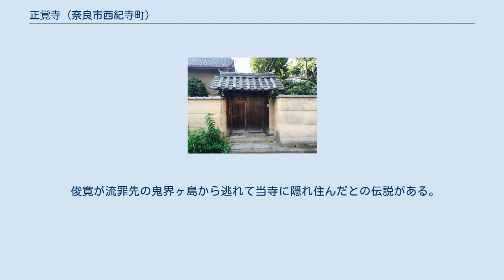正覚寺 (奈良市西紀寺町)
正覚寺（しょうがくじ）は、奈良県奈良市西紀寺町にある、浄土真宗遣迎院派の寺院である。
通称十王堂。
周辺はかつて十王堂町と呼ばれた。
 往昔の本尊は観音菩薩であり、宗派も律宗西大寺派であった。
南都（奈良）の諸大寺の影響下にあって、法相宗・真言宗・律宗・浄土宗の四宗兼学の寺であったという。
 『奈良坊目拙解』には、「在紀寺町領内於北頰、俗曰十王堂、律宗西大寺派、寺領廿石、興福寺末寺、本尊観世音、瓦葺小堂一宇（西南都三十三所向順礼其一ヶ所）」との記録がある。
 慶長7年（1602年）の徳川家康朱印状により、江戸時代を通じ、肘塚村・法華寺村に20石の朱印地を領した。
 明治24年の「寺院明細帳」では、天台宗延暦寺派と記されている。
 正面扁額に「大師堂」とあり、古くは大師堂として造られたようである。
二間に三間の造で向拝がついている。
内陣には本尊の阿弥陀如来立像を中心として、右に旧本尊の観音菩薩立像（厨子入）、左に地蔵菩薩立像が安置されている。
 本尊前方に十王のうちの二王（太山王、司禄王）と閻魔王の三体の像が安置されている。
いずれも寄木造の彩色像で、像内に「天文廿一年（1552年）壬子十月十六日、宿院佛師、空阿、定政」の墨書がある。
ほかに享和三年（1803年）の彩色銘や箱台座の「享保三年（1718年）元林院町竹坊彩色之」の墨書きが見られる。
これらはかつてあった、通称の元にもなったと思われる十王堂に安置されていたようだが、十王堂が失われるに至り現本堂に移されたものと思われる。
 ほかに大黒天像や不動明王立像、須弥壇前方右手に弘法大師坐像なども安置されている。
もとはこの大師像を中心に護摩壇も設けられていたが、現在は外陣一帯畳敷になっている。
 本堂右手襖の奥は客殿に通じるが、客殿中央には古い丸柱があり、かつてはこちらが本堂ともみられている。
旧十王堂（現存せず）、旧本堂（現客殿）、大師堂（現本堂）の仏像が、全て今は本堂に祀られているようである。
 俊寛が流罪先の鬼界ヶ島から逃れて当寺に隠れ住んだとの伝説がある。
境内付近を鬼界島と称し、菩提町（通称）にこの碑が立つ。